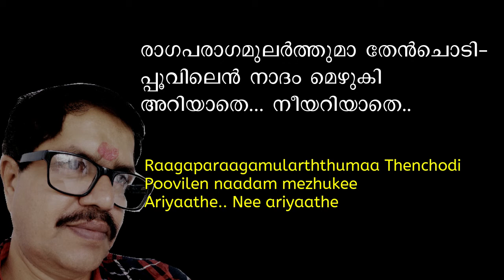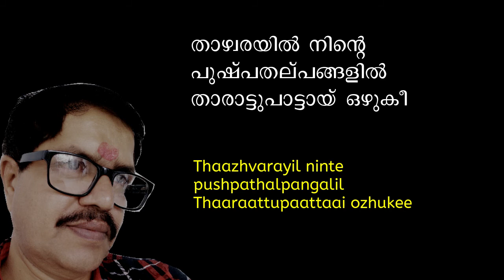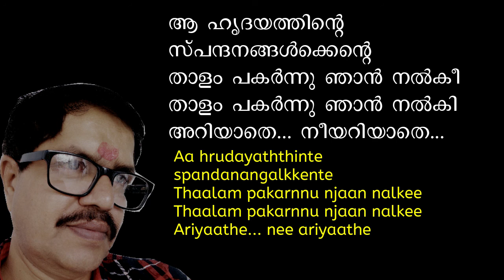Aa Nimishaththinte Nirvruthiyil Karaoke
This is not a professional karaoke track. Just made out of passion for practicing singing.